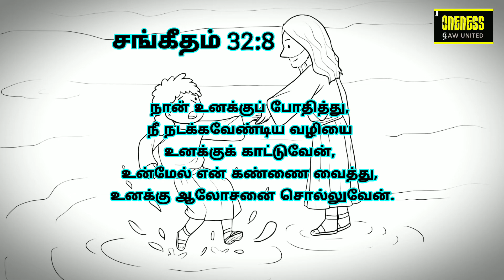தினமுத்து | Day_17 | Jan 26 | சங்கீதம் 32:8 | அதுவே உன் வாழ்வின் சொத்து